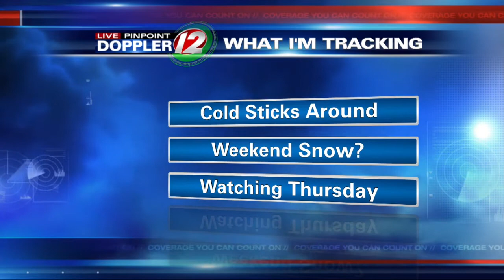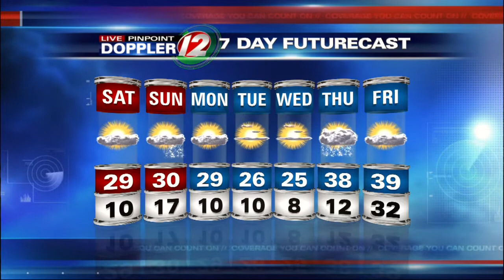12 Eyewitness News at 6